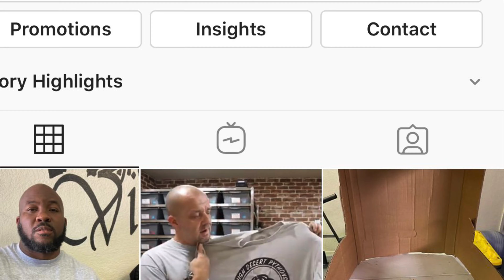Alex Perez and What’s in the Box? UFC Edition! | High Desert Pythons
Today on the channel, we had UFC Fighter, and number 4 ranked flyweight in the world, Alex Perez come by my gym to teach some of my students some cool techniques. We got some fighters and my other students in on a "What's in the box?" Challenge!

Follow Alex Perez on Instagram!

Available animals on Morphmarket

None of this footage may be copied, screenshot, screen-recorded, duplicated or re purposed for any use unless received permission from Antoine W Hood. No animals were harmed in the making of this video, other than by natural means from live predation of rodents by reptiles. This channel adheres to the animal welfare act and was approved by the Humane Society of the United States.